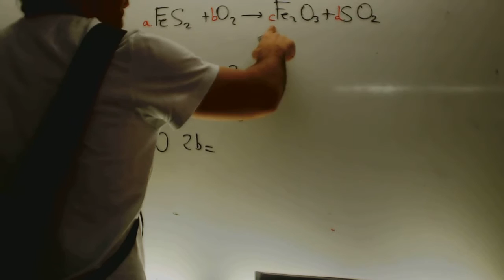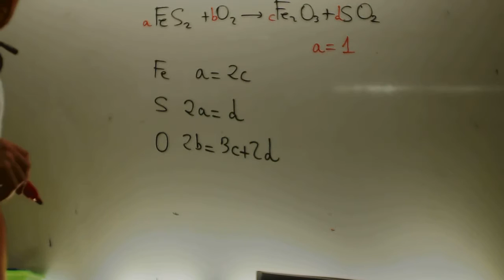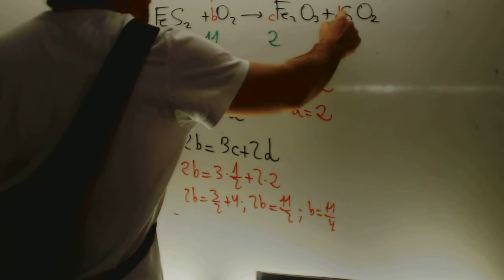Ajuste de ecuaciones quimicas 02 Quimica 1 Bachillerato Academia Usero Estepona